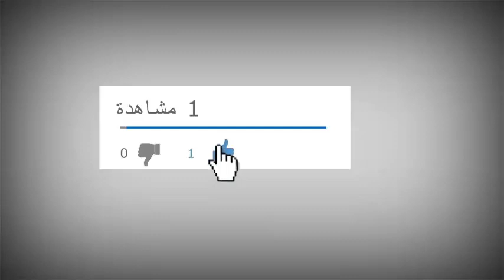عاجل مفاجأة صادمة لجماهير الاهلى وكولر بعد اصابة نجم اخر فى الفريق بقطع فى الرباط الصليبى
اخبار الاهلى \عاجل مفاجأة صادمة لجماهير الاهلى وكولر بعد اصابة نجم اخر فى الفريق بقطع فى الرباط الصليبى